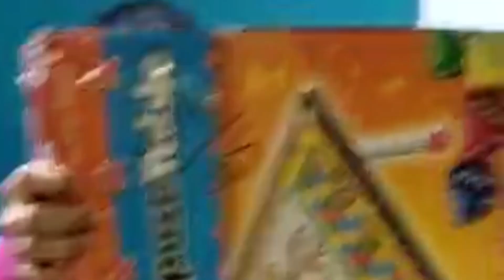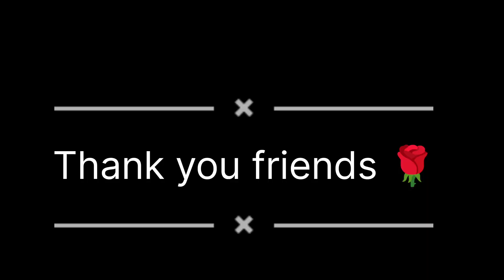My first Mini Vlog.....Surprise gift from Maasi | মাহী এ surprise দিলে